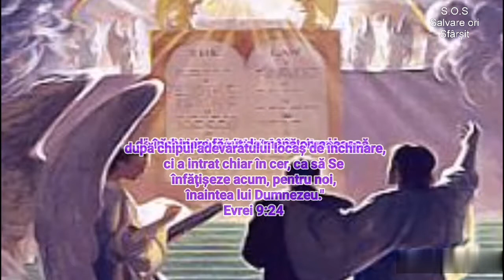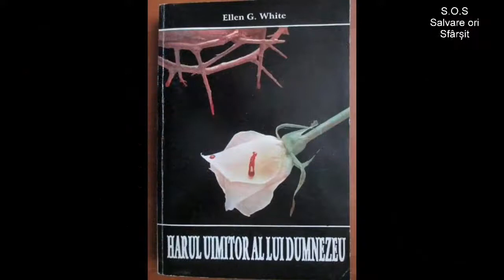26 Mai. Domnul Hristos, Mijlocitorul.(audio)